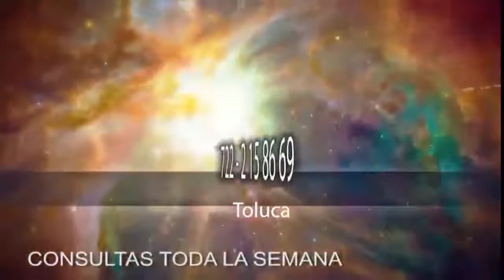Estamos en Casa. Gisela Ponce y Juan Anaya.